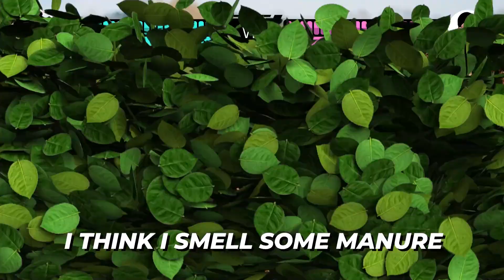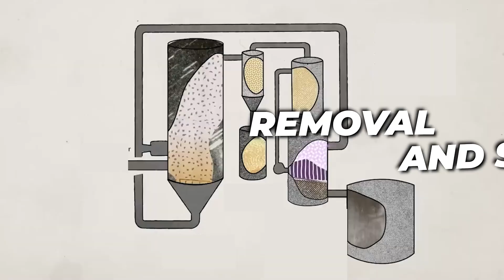Carbon Calamity – a climate solution rap battle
The science is clear – to avoid a climate catastrophe, humanity needs to do both: Decarbonize economies while finding additional solutions to remove existing carbon from the air. But how can the latter be achieved? Through nature-based solutions or new technologies?
In a rap-battle, Brooklyn-based rapper Dex McBean (@dexmcbean) explores arguments from both sides. The track is produced by Event Rap, an enterprise connecting skilled rappers to current topics, events, and campaigns